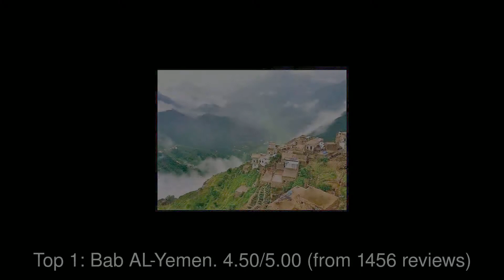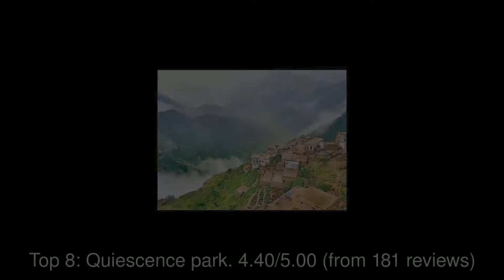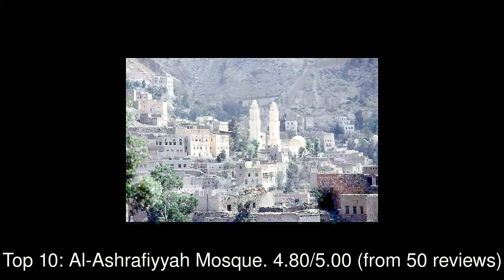Best Tourist Attractions you MUST SEE in Ibb, Yemen | 2019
Abdurahim Laajab (born 21 May 1985), commonly known as Ibba Laajab (イバ), is a Moroccoan footballer who plays for Japanese club Yokohama F.C.

1: Bab AL-Yemen
2: Al Saleh Mosque
3: Rabi Mountain
4: Alsahareej (Water Tanks)
5: Stone house (Dar Alhajar)
6: The Great Mosque of Sana'a
7: Cairo Castle
8: Quiescence park
9: Ibn AL Ghareeb Tree
10: Al-Ashrafiyyah Mosque